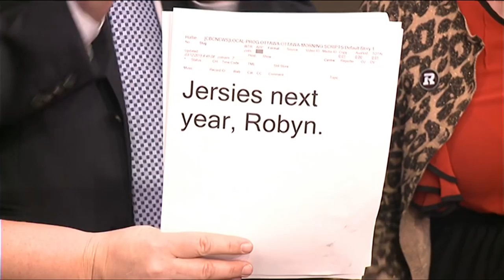Ottawa Morning team performs Adele's 'Hello'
The team from CBC Radio's Ottawa Morning performs a music video after losing Grey Cup bet.